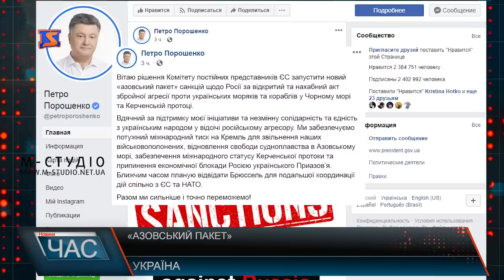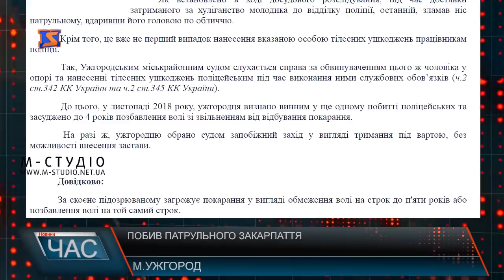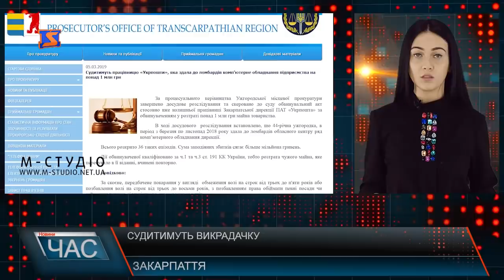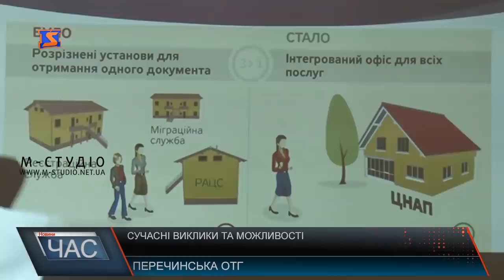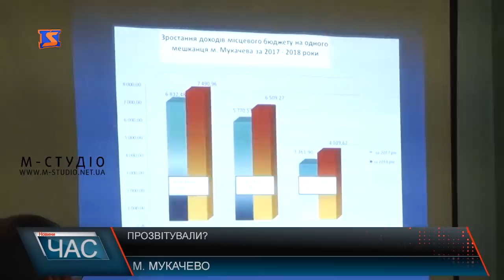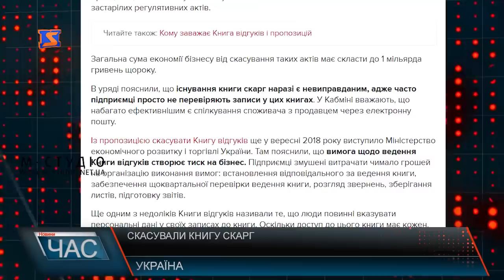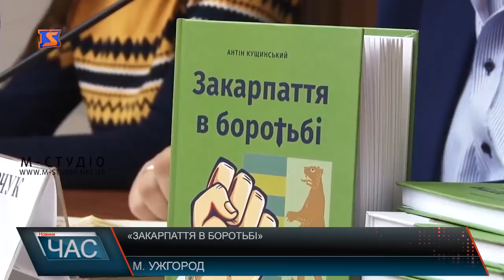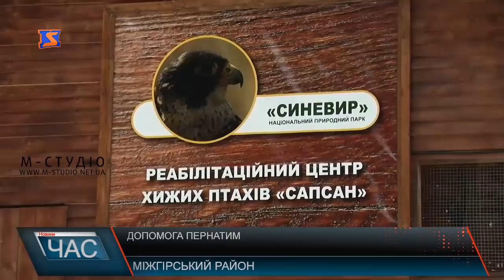Програма “ЧАС”. Hовини Закарпаття за 6 березня 2019 року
Катування дитини. Зізнання хлопчика
Децентралізаційні питання. Форум об’єднаних громад
Реабілітаційний центр для хижих птахів. Допомогти пернатим
«Закарпаття в боротьбі». Презентація книги Антіна Кущинського